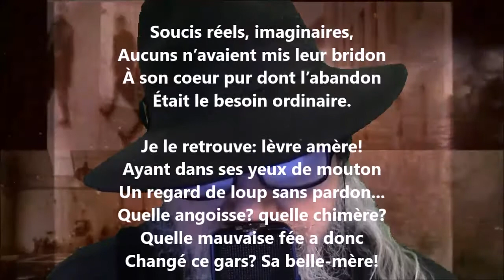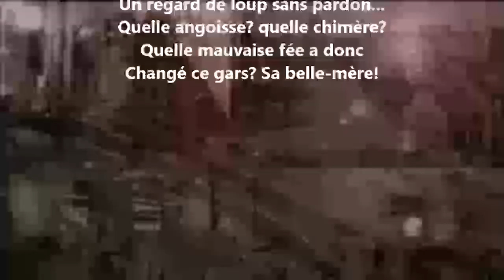Gendre et belle-mère I - Maurice Rollinat lu par Yvon Jean